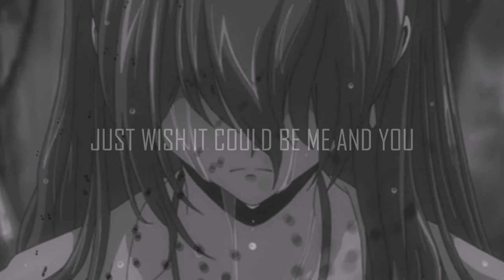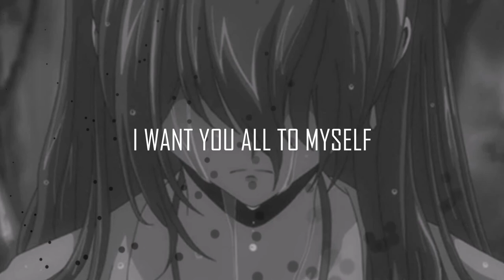sufferplenty - All To Myself 🎶 [LYRICS | BASS BOOSTED]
❖ Bass boosted version
❖ Prod. cursed
❖ Genre: Emo Rap

📃 LYRICS 📃
I wanna be enough, for her
For myself. for anybody but I'm not, I'm selfish

I want you all to myself x4

I’m selfish
I want you all to myself
I can’t help it x2

Just wish it could be me and you
I know it’s wrong of me
(I know it’s wrong)
Exes in the past
We’re revolving around me
(Around me)
We were toxic for each other
Not denying it

(I’m not denying it)

I would smoke my spliff
And we would fight again
Too many times I wouldn’t send a text

(I couldn’t do it)

If I didn’t reach out then
We wouldn’t talk again
(We wouldn’t talk)

I’m selfish
I can’t hеlp it